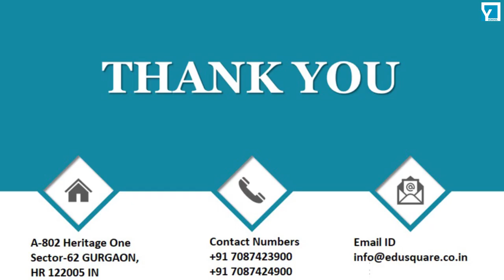QID 62176 Class 12 CT GOC 2 Q14